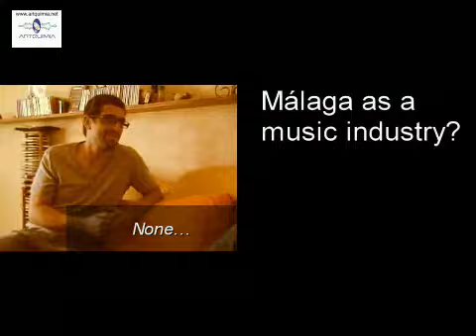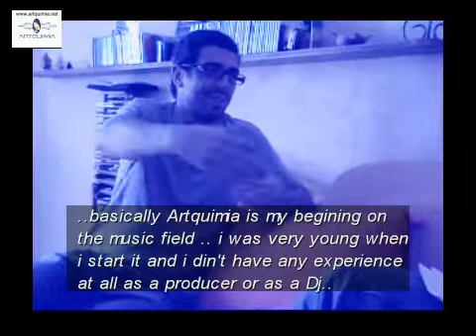ARTQ INTERVIEW Case Study MEMO.mov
Material developed for STEP Projetc